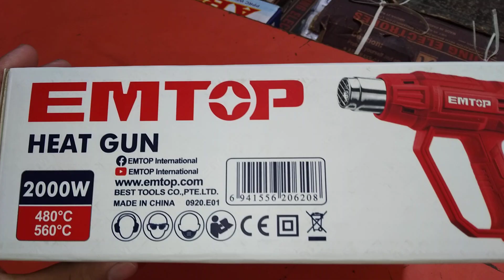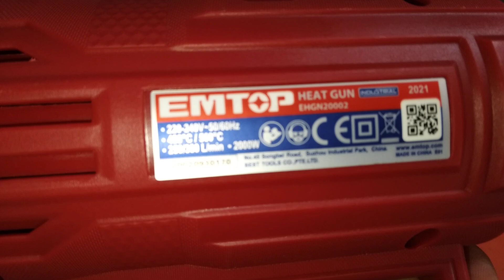Emtop | Heat gun 2000w | Engn20002 | 480° 560° | 03325812474 WHATSAPP | Muhammad Raheel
The House of Machinery
The Name of Quality Good Tool's Good Life
ALLAH TAWAKAL GENERATOR &HARDWARE JHELUM 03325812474 WHATSAPP
Pakistan's the No.1 Channel of HARDWARE GENERATOR Power Tool's Hand Tool's Pipes Car Washer Air Compressor n more items Available in Good Price